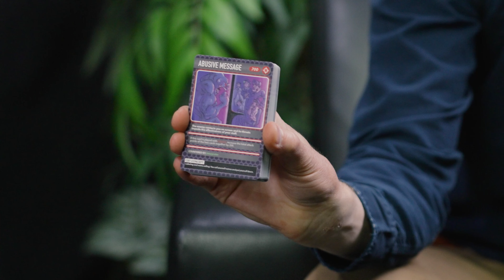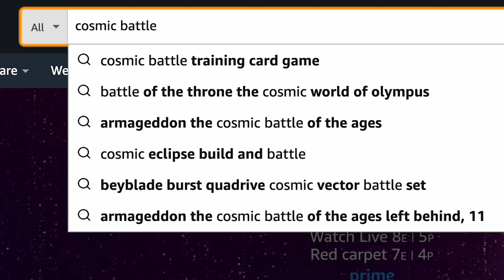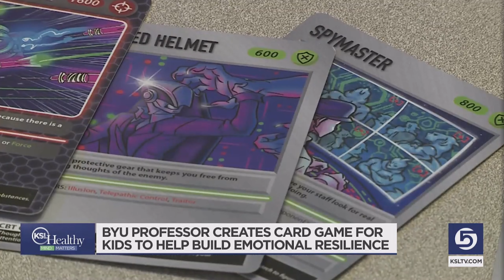Tech Spotlight: Cosmic Battle Training Card Game (CBT) (BYU TTO Ep. 46)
In this episode of the Tech Transfer Podcast, we're joined by Dr. John Cox, a BYU inventor, to discuss his innovative CBT card game, Cosmic Battle Training. This engaging card game aims to teach cognitive behavioral therapy (CBT) concepts and skills to children, adolescents, and young adults through a fun and interactive format.

Dr. Cox explains how the game helps players identify and combat common cognitive errors, and shares insights into the development and application of the game in both therapeutic settings and at home. Tune in to learn how this unique tool can aid mental health education and provide practical strategies for emotional resilience.